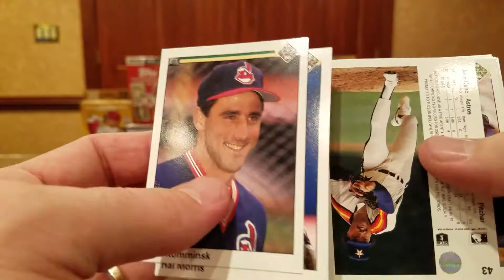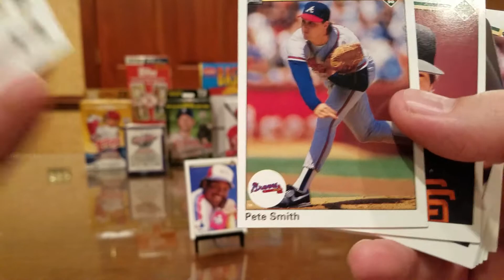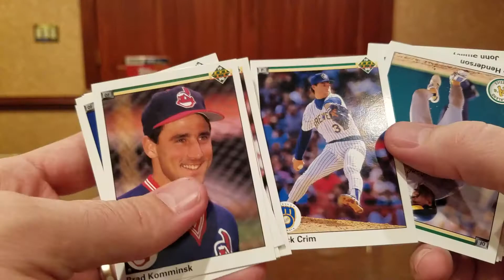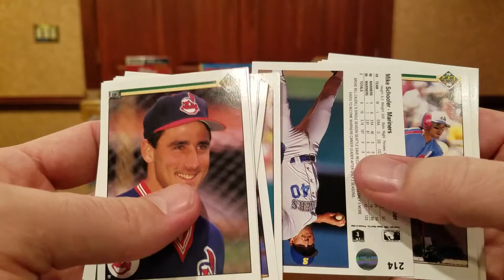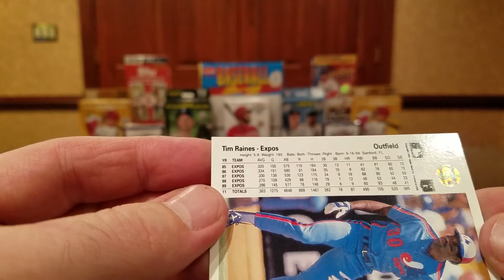Quick Junk Wax Rip #23! 1990 Upper Deck!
Twenty-third in a series of quick rips of junk wax baseball.  Today is a quick rip of 1990 Upper Deck Baseball.  Enjoy!